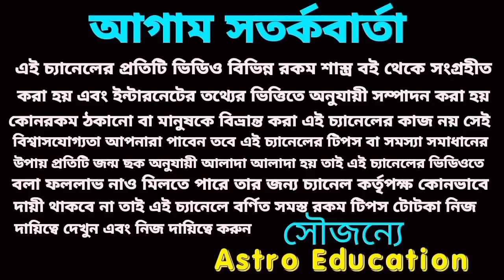2023 এই 6টি রাশি গরিব থেকে ধনী হতে চলেছে !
2023 এই 6টি রাশি গরিব থেকে ধনী হতে চলেছে !